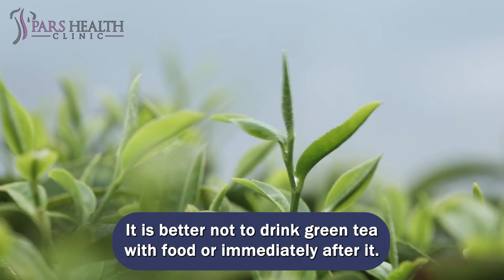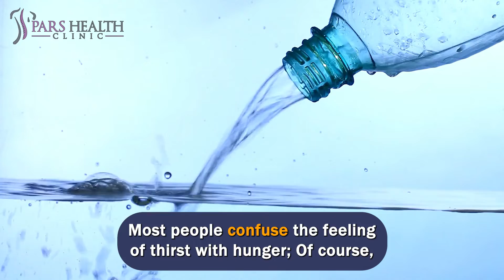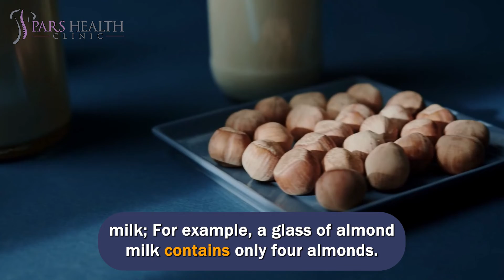12 Superfoods That You Shouldn’t Overeat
12 super healthy foods that you shouldn't overeat
We'll be talking about these items in this video:
- What are the healthy foods?
- How to stop overeating?
- What are the healthy foods that you shouldn't overeat?
- Which foods shouldn't you overeat?
- What are the superfoods that you shouldn’t overeat?
- How to stop overeating healthy foods?
- How to have a healthy diet?
- How to have a healthy lifestyle?
- What are the unhealthy foods?
- What are the side effects of overeating?
- What are the overeating side effects?
12- Broccoli
If you have thyroid problems, do not overeat broccoli. Be careful not to overuse this substance, and be sure to use a variety of vegetables in your daily diet. Broccoli is rich in powerful antioxidants and is very effective in preventing cancer and reducing heart disease, but if you consume too much of it, you may develop hypothyroidism.
11- Tuna
By consuming tuna, a large amount of mercury may enter your body. Tuna is rich in protein, magnesium, zinc, iron, and omega-3 fatty acids. Nutritionists believe that eating tuna several times a week may increase the amount of mercury in your body.
10- Green tea
If you are iron deficient, it is best to avoid green tea with food. Nutritionists believe that most people drink green tea without worry. Green tea contains catechins and powerful antioxidants that reduce the risk of cancer, inflammation, and heart disease.
9- Grapefruit
Some citrus fruits should not be taken with antihistamines. Citrus fruits such as grapefruit interact with many drugs such as statins (a group of cholesterol-lowering drugs) and antihistamines.
8- Fiber
Eating foods high in fiber, such as legumes, can cause bloating. When you decide to lose weight, you should not ignore the role of fiber. Consuming fiber makes you feel full sooner and less hungry, which means losing weight without enduring hunger. Of course, if you do not consume a lot of fiber daily, a sudden increase in fiber intake in the diet may cause bloating. Although this problem is perfectly normal, it may affect your social life. So, it is better to add fiber to your diet little by little.
7- Fruit juices
Most juices contain a lot of sugar. You may think that eating fruit juice is as good as eating whole fruit, but you should know that most market juices have sugar, and of course, the amount of fiber in fruit juice is much less than when you eat the whole fruit.
6- Protein
Excessive protein intake can damage your kidneys. Protein is a useful substance that is necessary for having strong bones and the weight loss process. Given the body's need for this amount of protein, should everyone use a protein powder supplement for their daily activities? Of course not. Most of us can get the protein we need daily by eating a healthy diet. Excessive consumption of protein powder may damage the kidneys.
5- Water
Excessive water intake may reduce the body's sodium level. We all need plenty of water. Most people confuse the feeling of thirst with hunger; Of course, excessive water consumption may also lead to the risk of being too hydrated. Excessive water intake over a short period of time can upset the electrolyte balance and lower blood sodium levels, which is very dangerous.
4- Spinach
Excessive consumption of spinach may cause kidney stones in some people. Of course, keep in mind that most people consume less green leafy vegetables such as spinach in their diet. Despite being very low in calories, these vegetables are rich in a variety of vitamins and minerals such as magnesium, lutein, folic acid, and vitamin K.
3- Lemon juice
Consumption of lemon juice may damage tooth enamel. Many health experts believe that consuming lemon juice in the morning is very useful. Lemon juice is very low in calories, and it is recommended that you add it to your diet. Lemon juice also helps to hydrate the body. Lemon is rich in vitamin C and antioxidants.
2- Almond milk
Replacing dairy milk with other kinds of milk such as almond milk, milk thistle, soy milk, and coconut milk is usually not recommended because they are processed and have a lot of added sugar.
1- Coconut oil
Because coconut oil is so high in saturated fat, coconut oil is solid at room temperature. Although coconut oil consumption is very common among some people, there is no evidence that it is healthier than other oils. It is better to replace coconut oil with olive, canola, and grape oil.